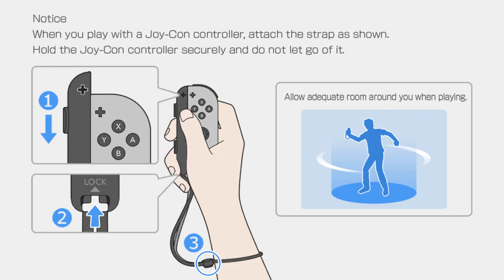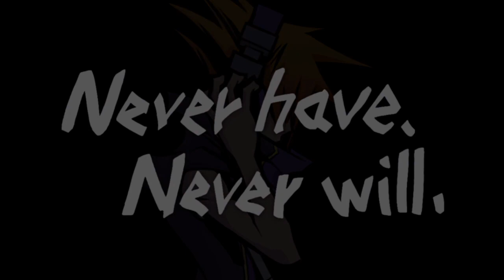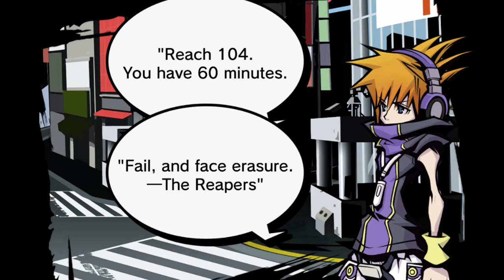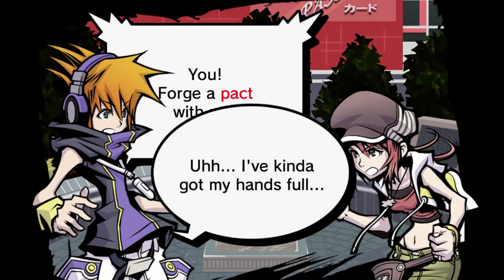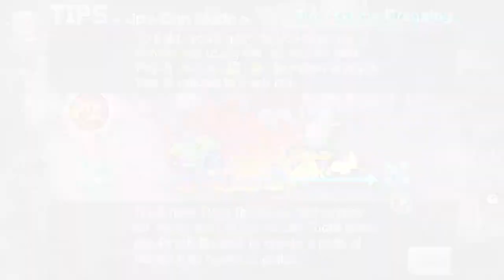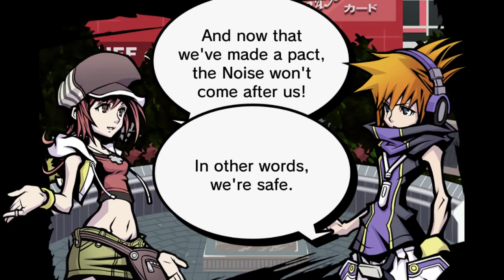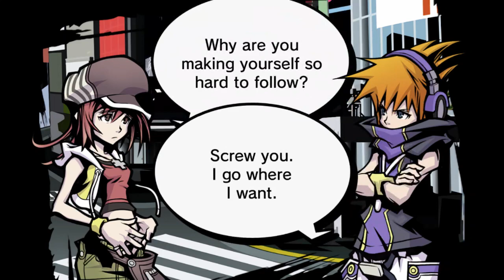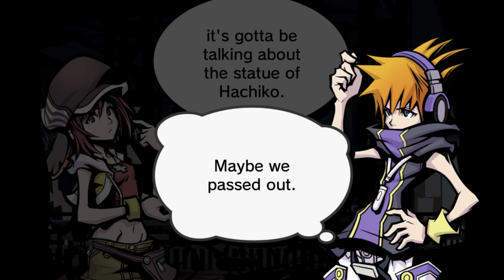[The World Ends With You -Final Remix-] First Look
Gerjet (@masterotenko) fights Noise and weird controls in The World Ends With You -Final Remix- first look.